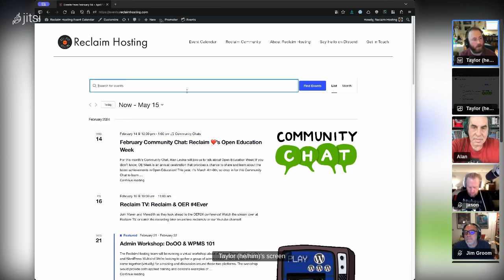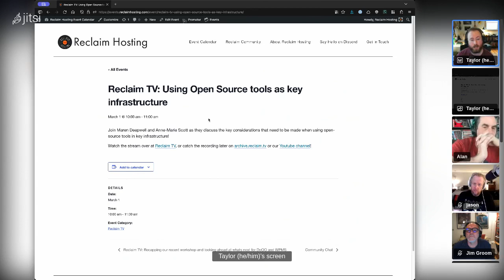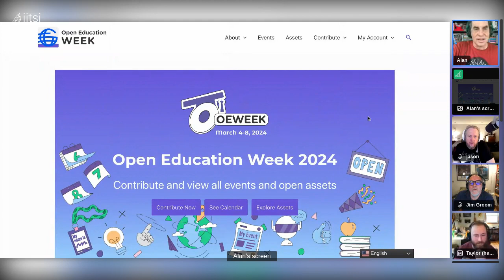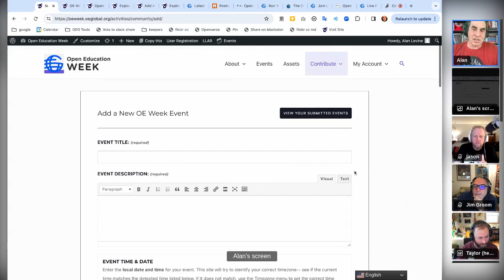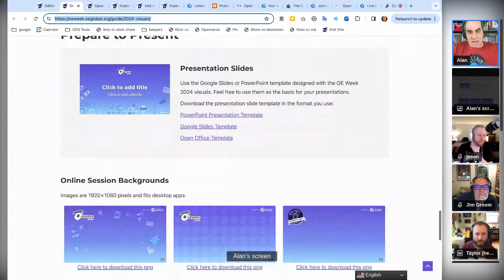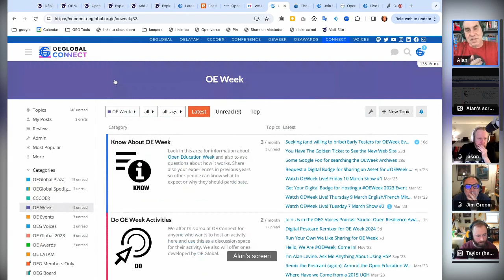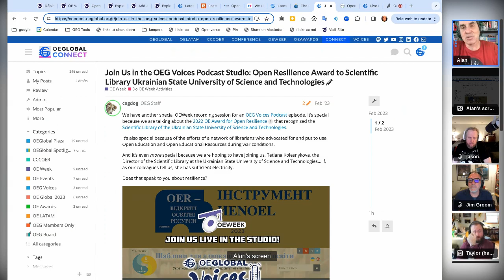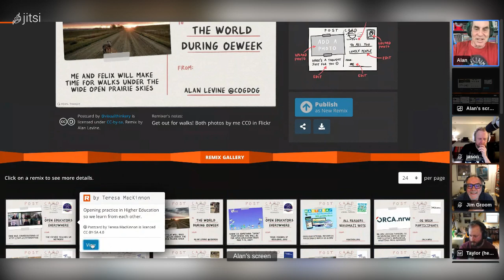February Community Chat: Reclaim ❤️’s Open Education Week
For this month’s Community Chat, Alan Levine will join us to talk about Open Education Week! If you didn’t know, OE Week is an annual celebration that provides a chance to share and learn about the latest achievements in Open Education! This year, it’s March 4th-8th, so drop in for this Community Chat to learn more and get ready!